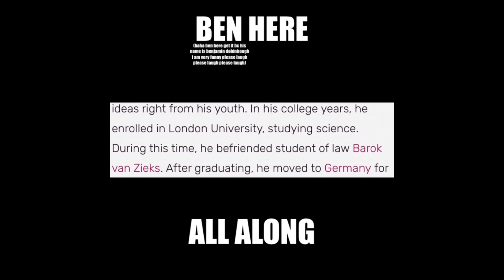[APRIL FOOLS] you belong with me - benbaro animatic (cws in desc)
cw: light jokey stalkery stuff, pictured firearm

i put too much effort into this you guys better like it

hope you all like my april fools joke ❤️